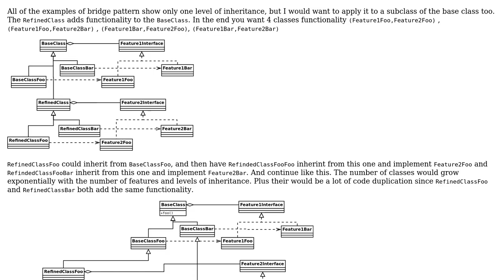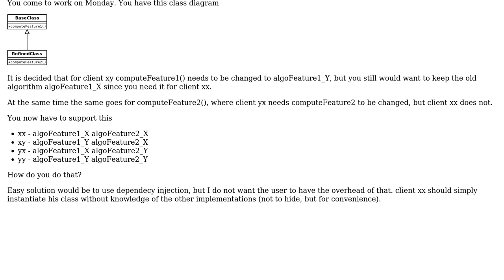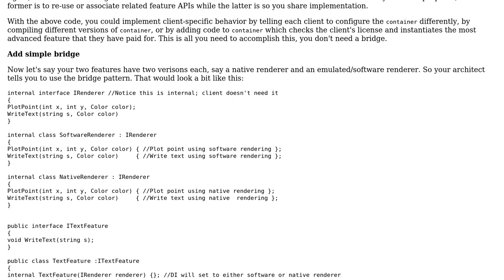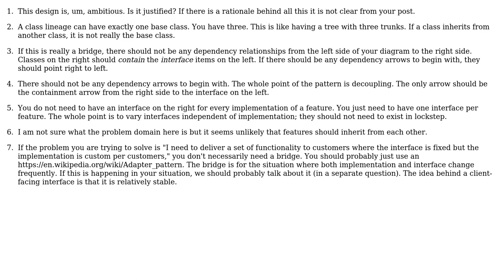Software Engineering: Bridge pattern with inheritance (applying bridge pattern to subclass)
With thanks & praise to God, and with thanks to the many people who have made this project possible! | Content (except music & images) licensed under CC BY-SA | Music | Images & others | With thanks to user Radu Ionescu user John Wu and the Stack Exchange Network Trademarks are property of their respective owners. You are responsible for your own actions.